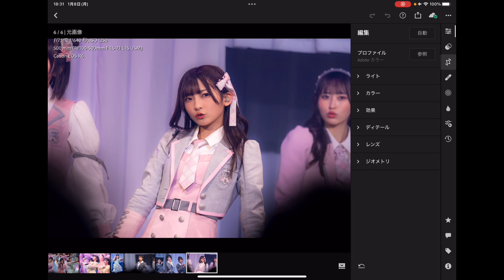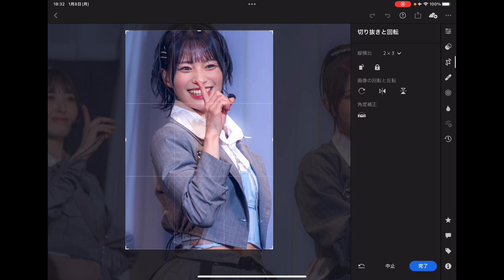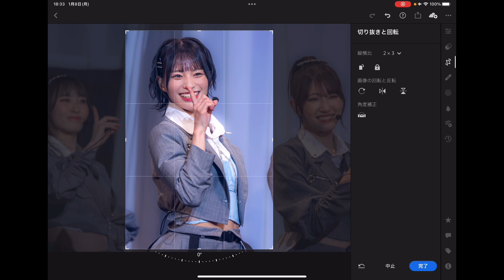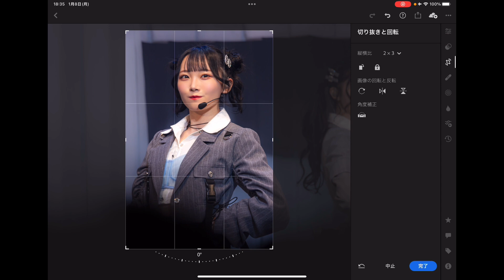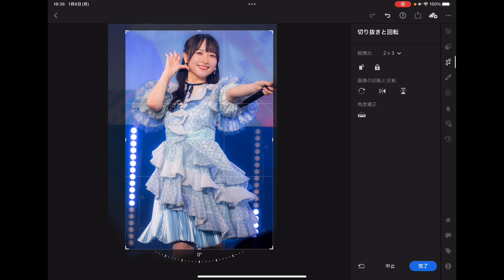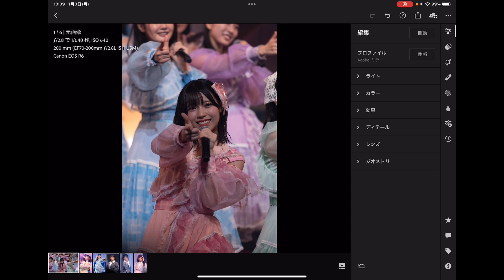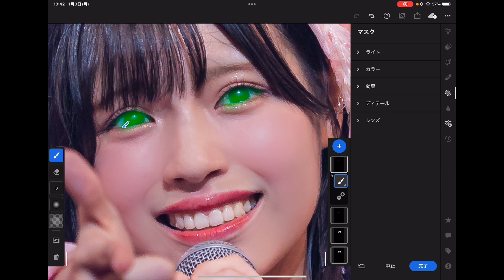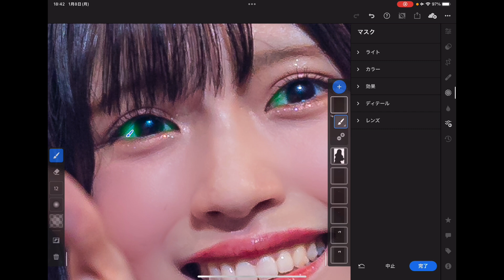【Howto】アイドルライブ写真における構図で何を意識すべきか？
今回はライブ写真の構図をどう決めるかについてお話してみました。
構図の引き出しが増えることで、撮影時や選別時に楽しみが増えると思います！

✅運営サイト「アイドルカメコドットコム」

よく使う機材
■カメラ
Canon EOS R6：
BG-R10(バッテリーグリップ)：
縦持ちにオススメ！
■レンズ
RF100-500mm F4.5-7.1 L IS USM：
RF70-200mm F2.8 L IS USM：
RF50mm F1.8 STM：
Carl Zeiss Planar T*1.4/50 ZE (キャノンEF)：
■ストロボ
Godox V1：
■SDカード
SUNEAST 256GB 最大300MB/s UHS-II U3 V90 ULTIMATE PRO：
■カメラ保管
HOKUTO 防湿庫：